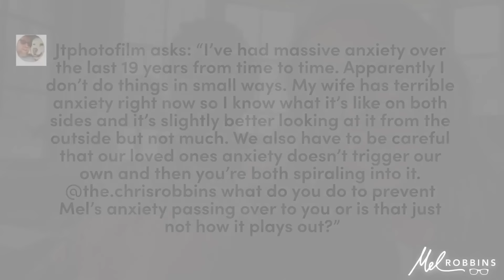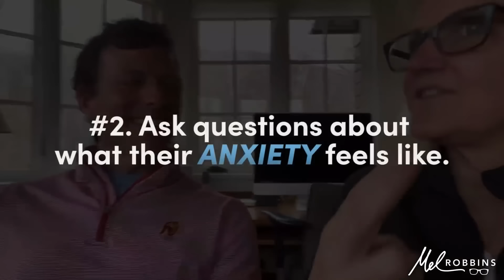Medical Doctor Reveals The Root Cause of Anxiety | Mel Robbins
You don't have to let your anxiety hijack your life...